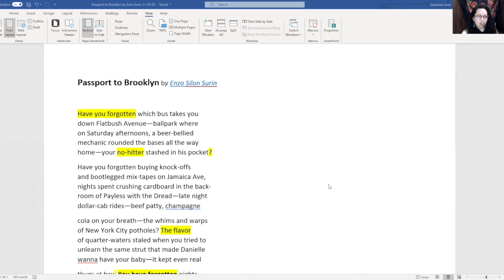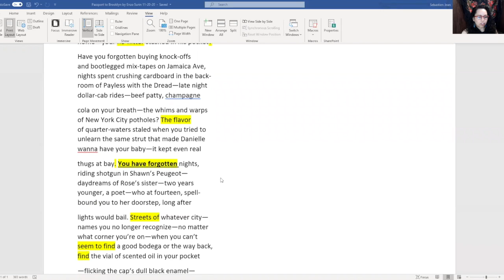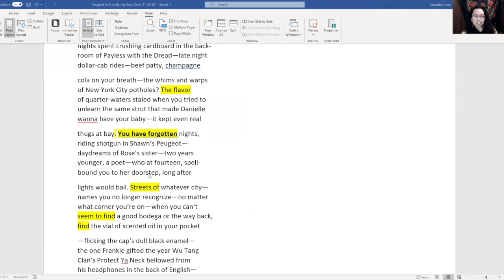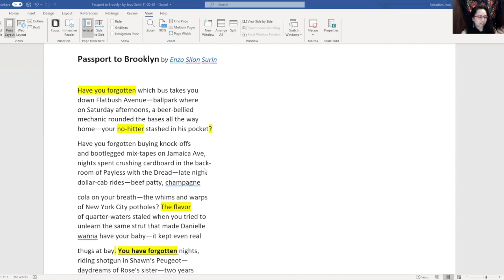Close Read of Enzo Surin's Poem "Passport to Brooklyn"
To purchase Enzo's latest book "When My Body Was a Clinched Fist"

Patreon subscribers gain access to weekly fun, informative, and intriguing content about living your best writing life, as well as tips on publishing and helping your poems become their best selves.